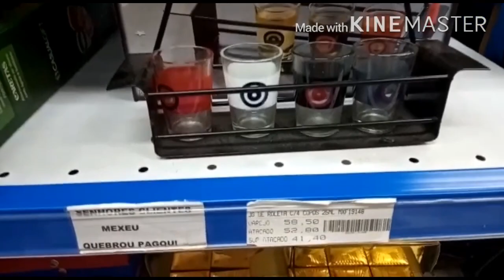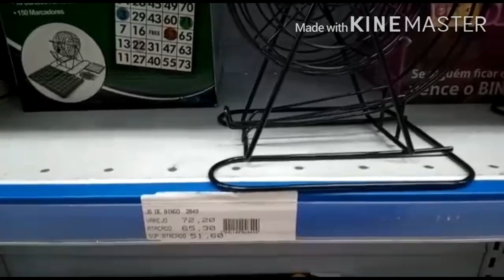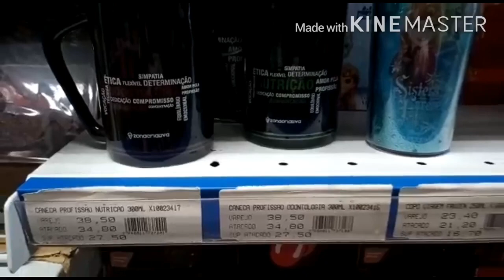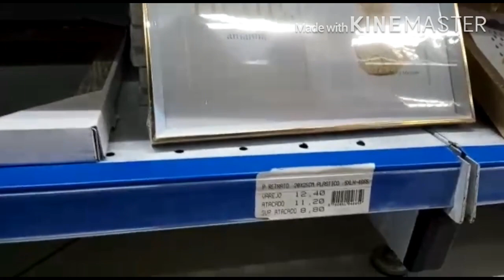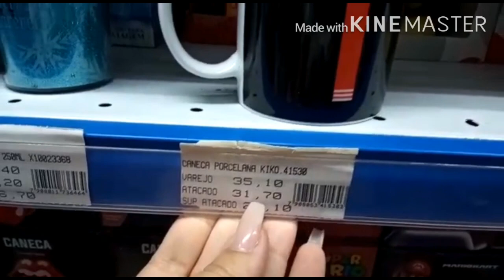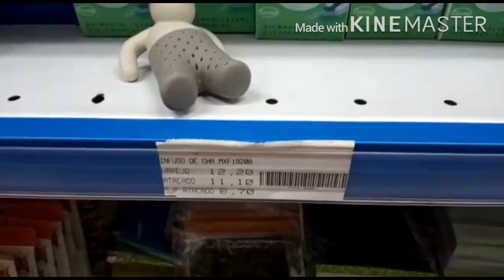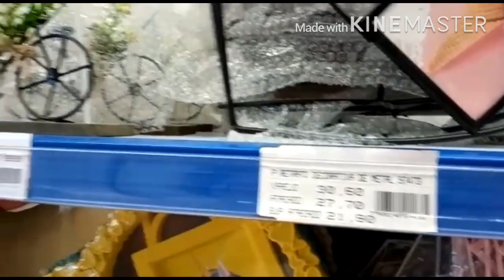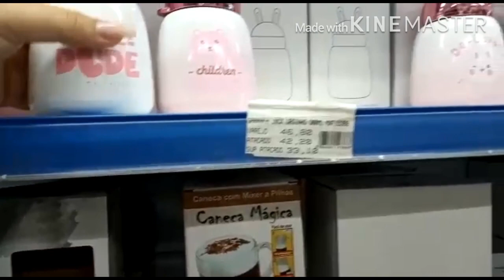LOJA DE DECORAÇÃO NA 25 DE MARÇO /DECORACAO E PRESENTES/25 DE MARÇO/FULL HOUSE PRESENTES/ACHADINHOS